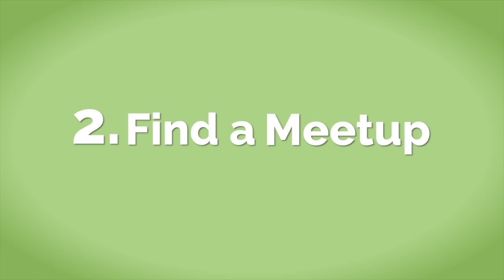How to Meet Friends Abroad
My 6 tips for meeting people while traveling!

Song: Saratoga by WaMoo Papez